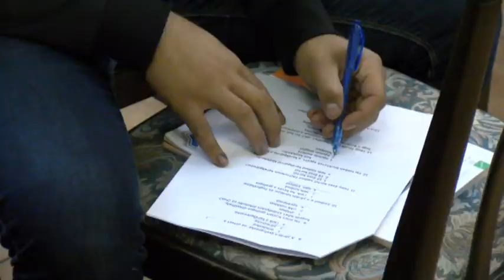Két keréken is biztonságban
A biztonságos közlekedésről tanulhattak a fiatalok. A Bajai Polgárőr Egyesület az Országos Balesetmegelőzési Bizottság közreműködésével programsorozatot indított a városban azzal a céllal, hogy felhívják az általános- és középiskolás korosztály figyelmét a balesetmentes közlekedés szabályaira. A foglalkozás során a résztvevők az elméleti ismeretek mellett gyakorlati tapasztalatokat is szerezhettek.